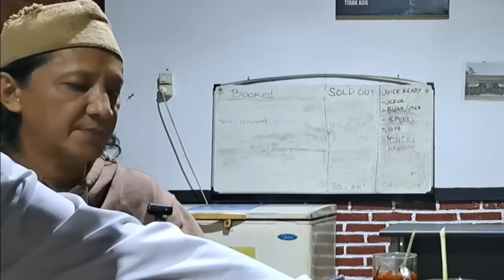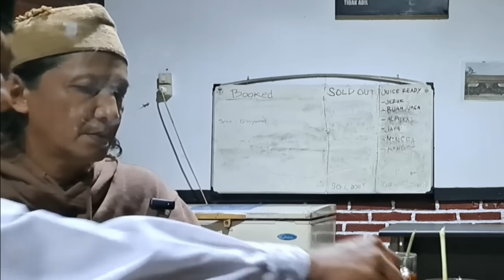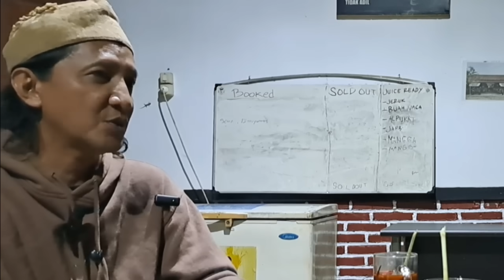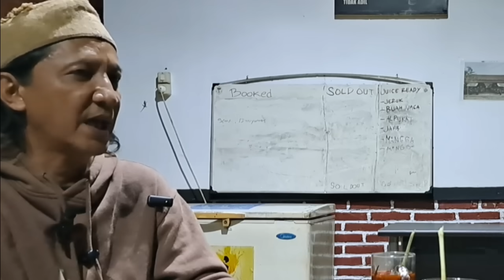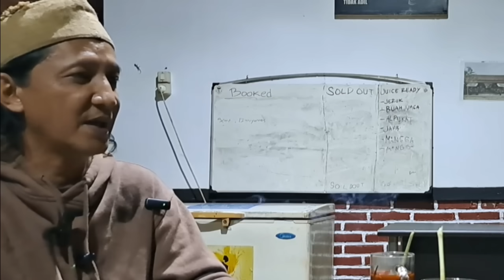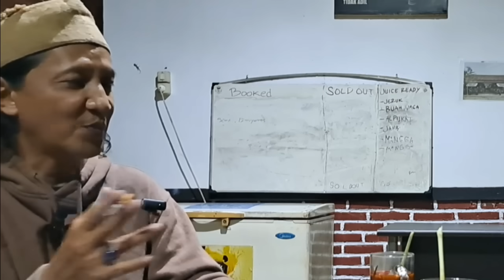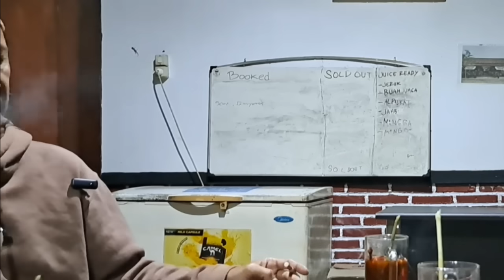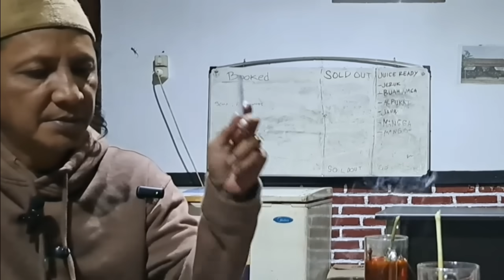20 TH JADI BIN YAHYA BARU KETAHUAN ! KELUARGA BESAR BANYUMAS MINTA PEKALONGAN SEGERA TABAYYUN !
Silsilah nasab Mbah Malik Kedungparuk bukan bin Yahya tapi bin Diponegoro